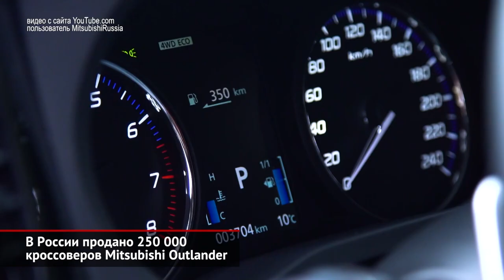В России выпущено 250000 кроссоверов Mitsubishi Outlander | Новости с колёс №301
Российское представительство Mitsubishi Motors сообщило, что в России продано более четверти миллиона автомобилей модели Outlander.